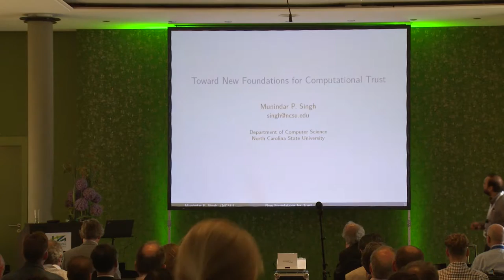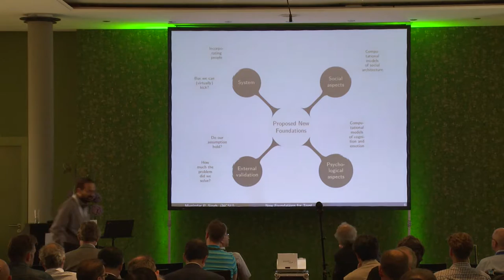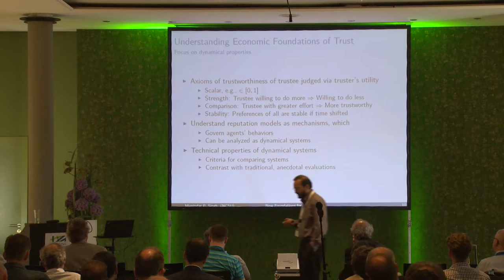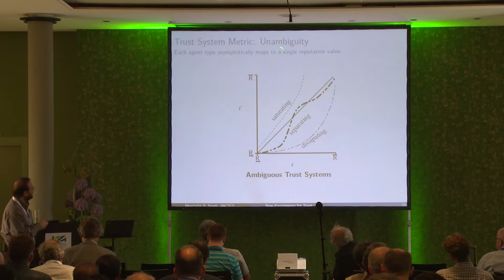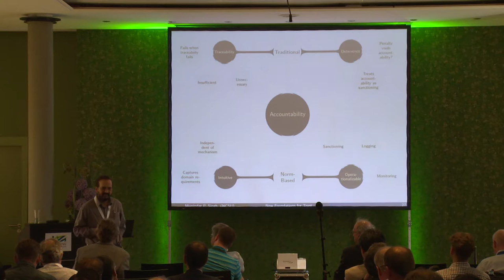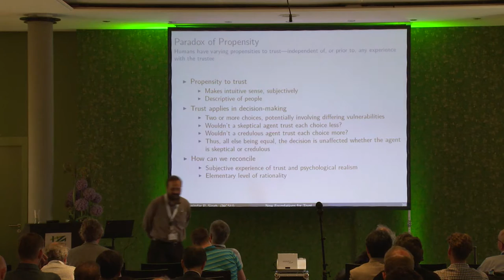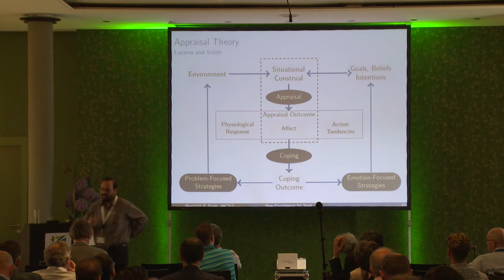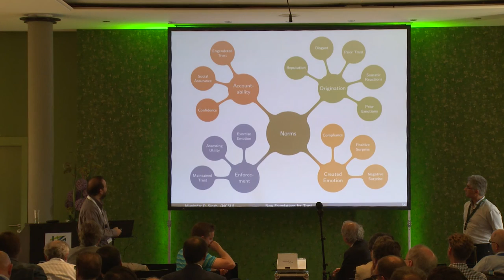Munindar P. Singh - Toward New Foundations for Computational Trust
Toward New Foundations for Computational Trust by Prof. Dr. Munindar P. Singh (North Carolina State University), June 2015